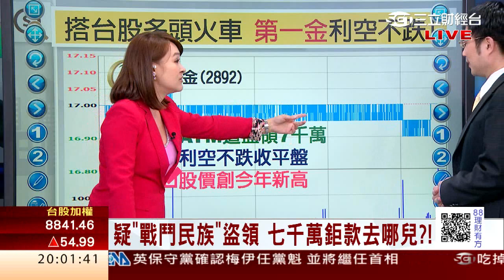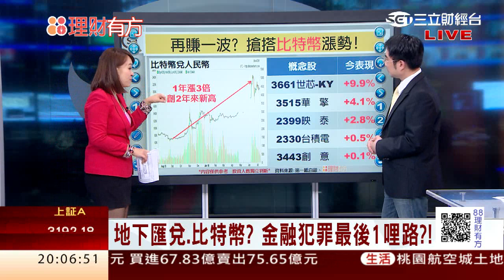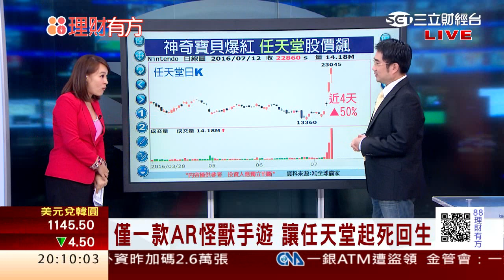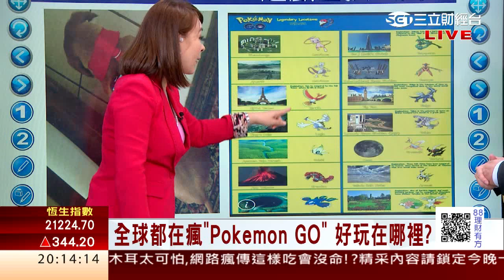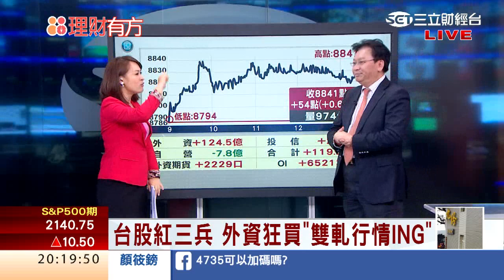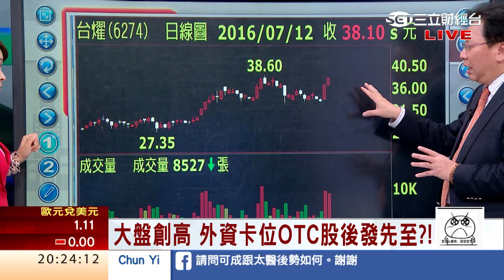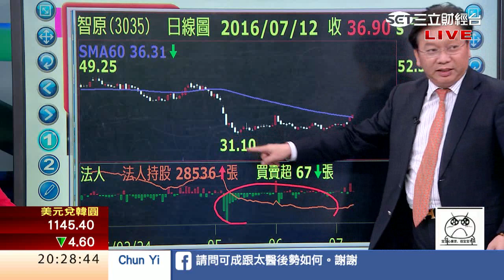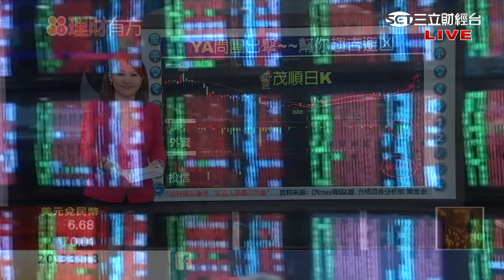1050712 創百億美元市值 皮卡丘的投資啟示 | 三立財經台CH88 | 88理財有方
今日來賓
豐銀投顧董事長 何金城、全曜財經分析師 陳唯泰、
亞洲投顧分析師 謝宗霖